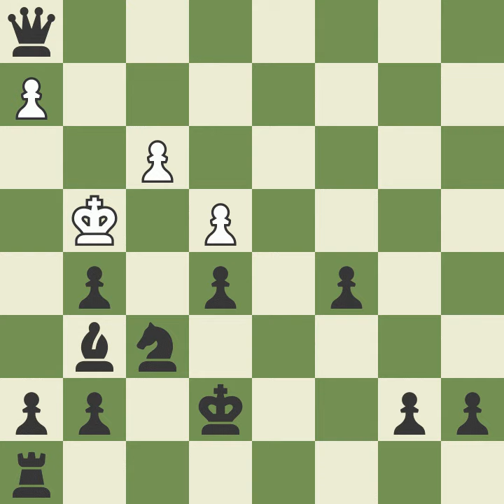DallasQuinley Defeats NishiShah (Chess)